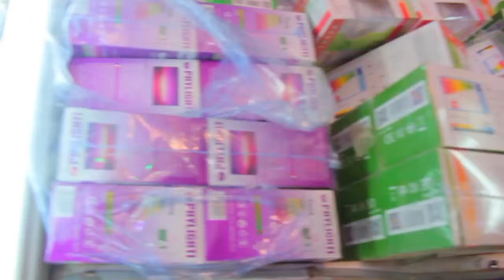🔴live CHONGOLO AMTIMUA KATIBU MKUU KWENYE KIKAO BAADA YA KUSINZIA MBELE YAKE.